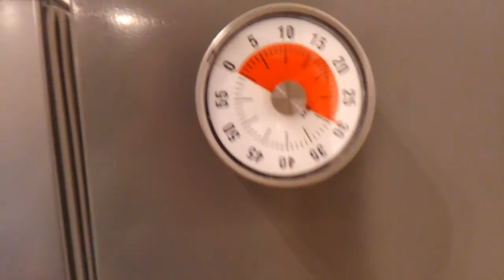COOKING TIME: CARA MASAK DHAL SUP LENTIL KHAS INDIA